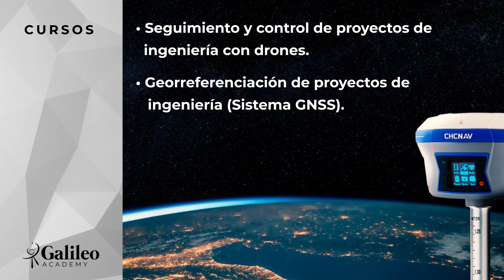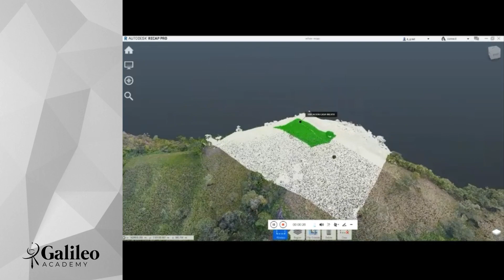Galileo Academy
Nuestros cursos están recorriendo Colombia, en cada ciudad hemos vivido experiencias llenas de mucho aprendizaje. ¡No te lo pierdas!